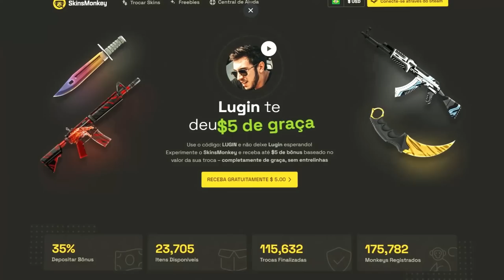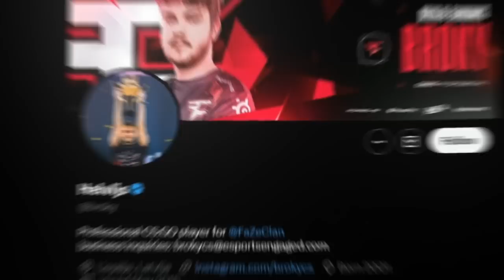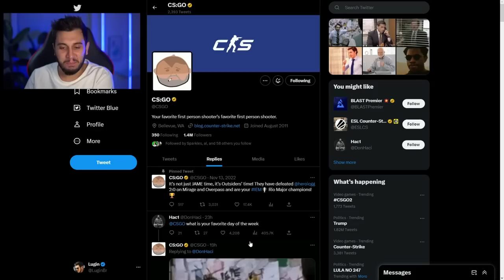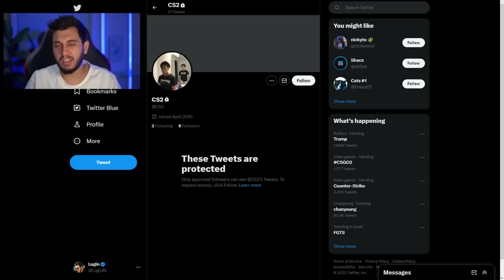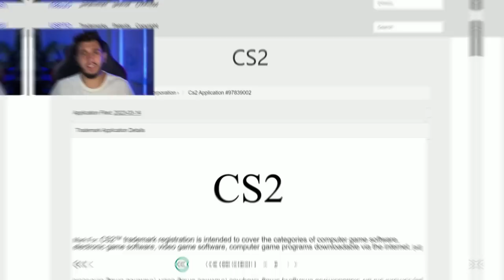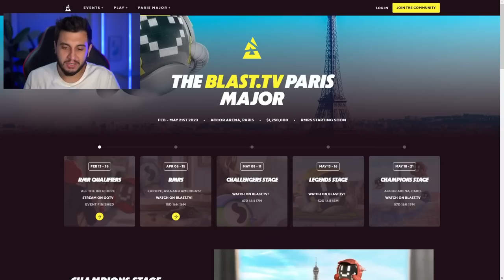NOVA LOGO E NOVA ERA: COUNTER STRIKE 2